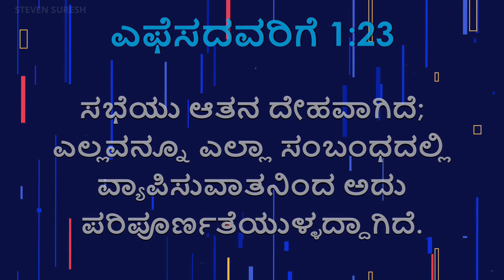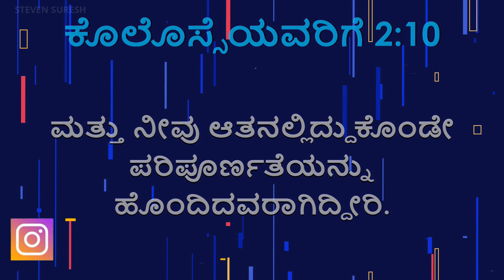Christ is the Lord to the Church | Dr. Steven Suresh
Our services
1.Christian marriage Live Stream & Video Shooting
2. Business Centre to encourage the growth of Christian businesses
3. shoot and record on-site church messages and ads